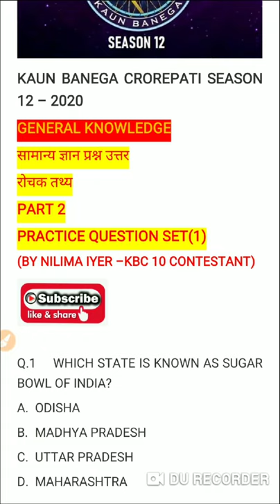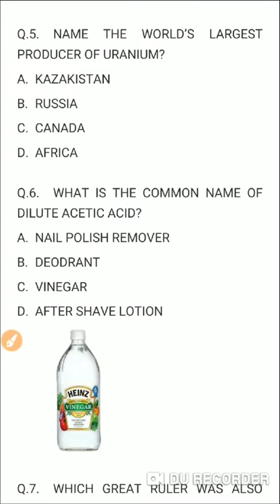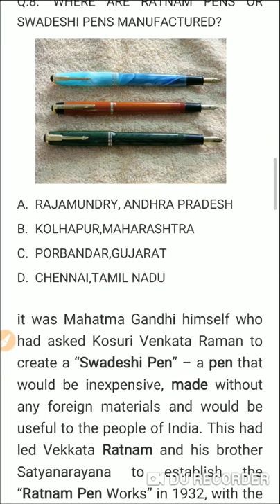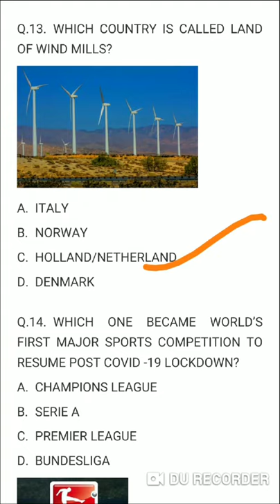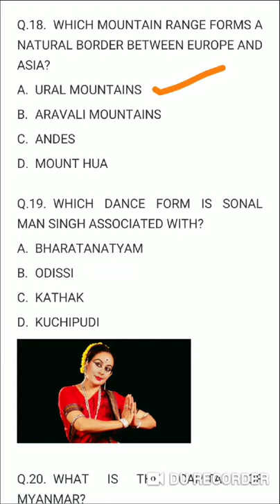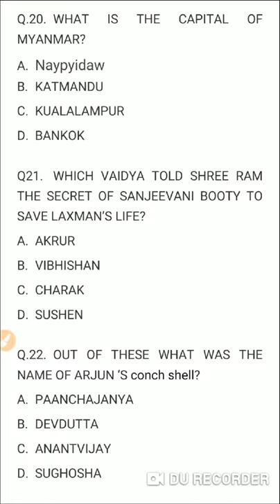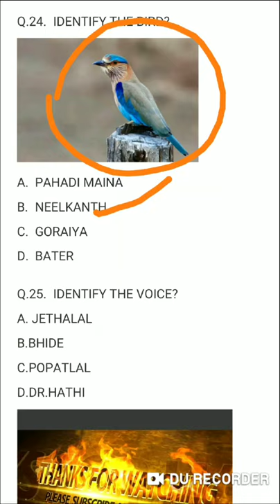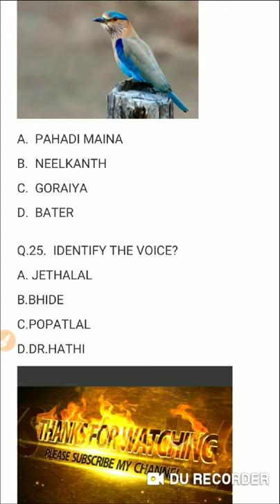KBC 2020 QUESTION AND ANSWER | PART 2 |समन्य ज्ञान प्राशनौत्तरि| GENERAL KNOWLEDGE|AUDITION|EXAM GK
KBC 2020
                  Season 12
             LEVEL 3
ONLINE AUDITION GK TEST

WANT TO KNOW THE KBC PATTERN OF QUESTIOS  ? KAISE QUESTION POOCHE JATE HAI AUDITION ROUND MAIN GK TEST. TOH VIDEO DEKHIYE...

Nilima iyer contestant of kbc season 10
mother and trainer of a child prodigy google boy virat iyer.